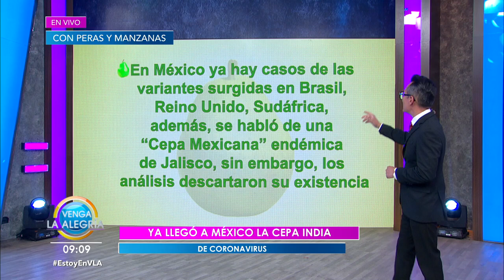Especialista nos explica si las vacunas son efectivas contra las variantes covid. | Venga La Alegría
Algunas de las diferentes cepas de covid han llegado a México poco a poco, por lo que la preocupación de la población está presente. Para despejar dudas nos explica a detalle el especialista.